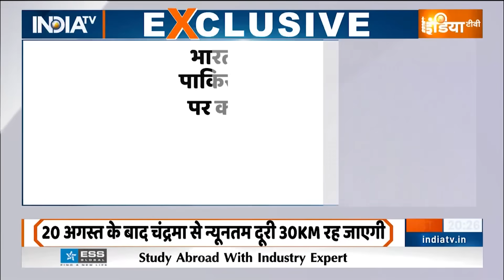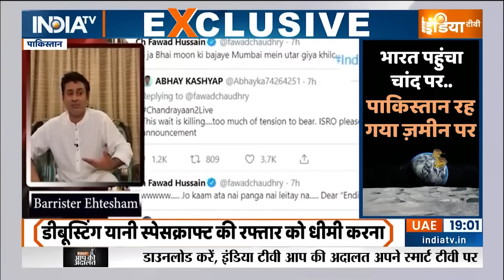Chandrayaan 3 : चंद्रयान-3 अपने पथ पर..अब सिर्फ चंद घंटों का सफर | Vikram Lander | ISRO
चंद्रयान 3 वहां पहुंचने वाला है..जहां चंद्रयान 2 क्रैश हुआ था। आज का टेस्ट पास हो गया। 20 तारीख को दूसरा टेस्ट होगा। और 23 तारीख को फाइनल टेस्ट होगा। यानी South Pole पर चंद्रयान-3 की सॉफ्ट Landing...चंद्रयान-3 मिशन पर इस वक्त हिंदुस्तान की नज़र तो है ही..